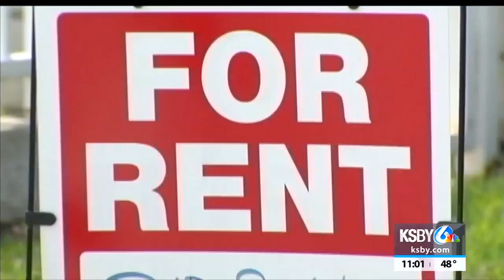New CA laws that will affect parents and their little ones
Come 2020 new laws from online privacy to minimum wage and rent control will take effect... including laws having to do with parents and their little ones.